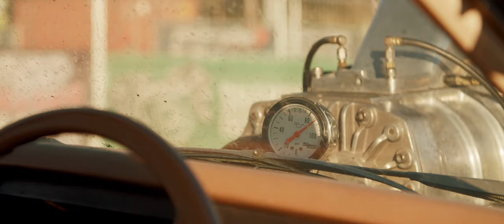T.C.W - ON THAT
Produced and mixed by Ryan K.P @ryankpmusic
Mastered by kenny chow @kenchowaudio.com
recorded at provoked records studios
car shoutouts @mrloos92 @Krazzyvh @josh_418(canfry) @aaronschilg (2impress) @alex_gethlp